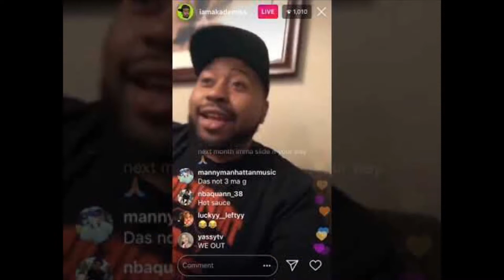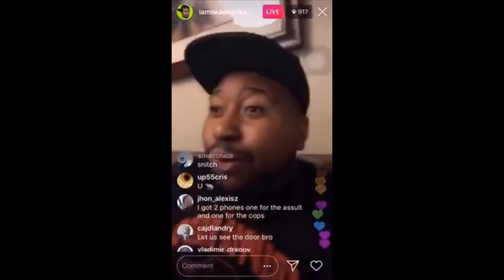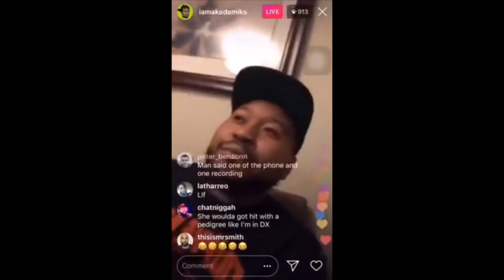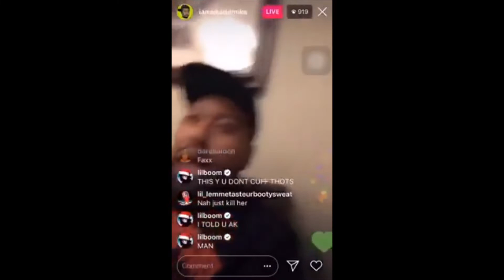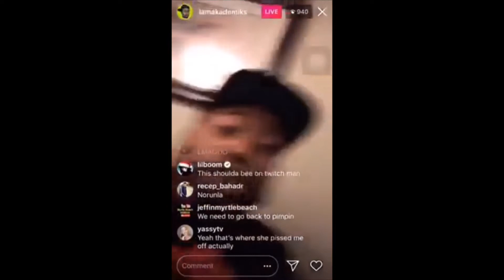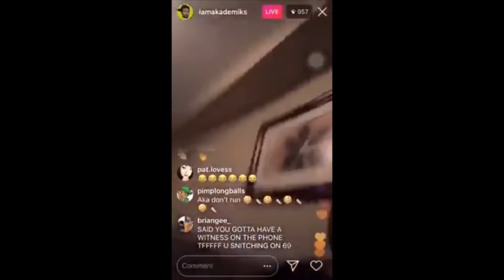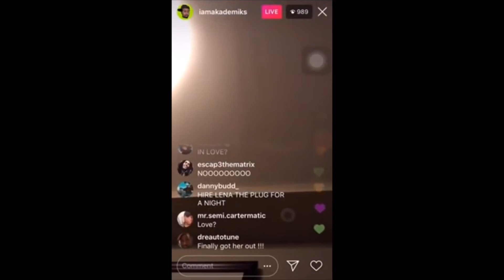DJ Akademiks Was forced to call the police on ex girlfriend . After he says she tried to kill him.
What’s up Family? In this episode we will be discussing a situation that happened with DJ Akademiks. Allegedly his ex girlfriend was out to hurt or even kill him. Akademiks went live to address the situation. Let me know what yawl think about this situation.

I'm a Videographer, Photographer, and Reporter located in Atlanta, but I was born and raised in Baltimore. I started doing interviews and reporting on urban entertainment news about a little over a year ago and to my surprise it's doing better than I thought. My goal is to work with as many artist, entrepreneurs, creatives, and anyone who's doing something positive as much as possible to grow my channel to the point I can use it as a platform to help others believe in themselves, community, and their ability to noticed and make a difference in the world. I've transitioned from this being my hobby to making this a career. With that comes certain investments and improvements along the way I will need to make, like up to date  camera equipment, renting venues to shoot, new lightning, microphones etc. Anything you are willing to give is appreciated and it will help me reach my goal and build my platform to reach as many people as possible. To anyone who decides to give I would like to thank you in advance.